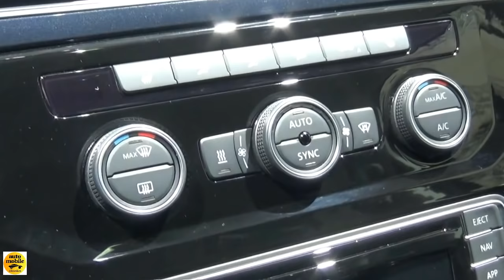2019 Volkswagen Caddy Highline - Exterior and Interior - IAA Hannover 2018